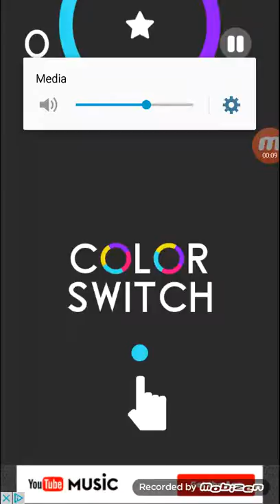Doing a live stream